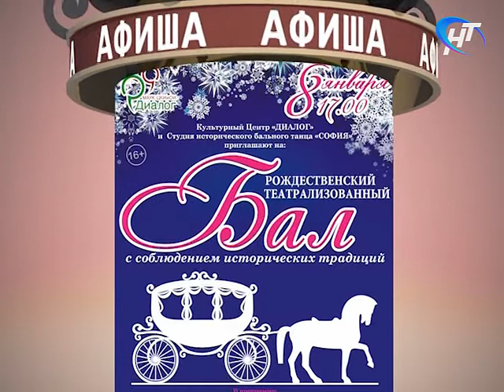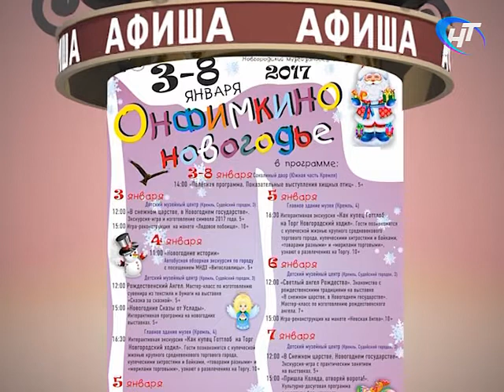Выход в свет 6.01.2017